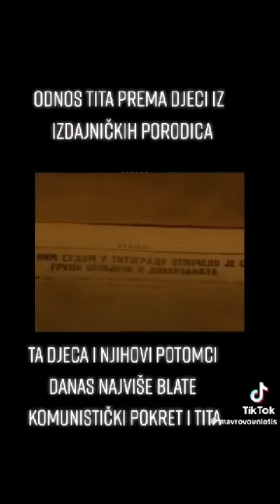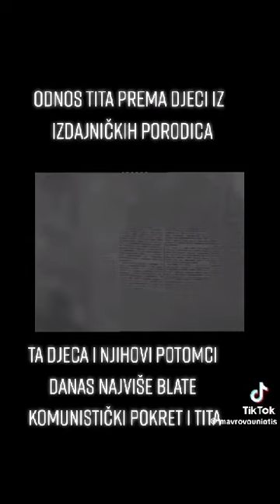Odnos Tita prema djeci iz izdajničkih porodica